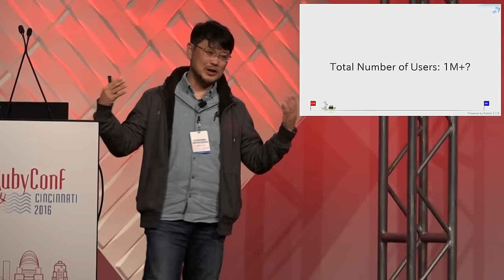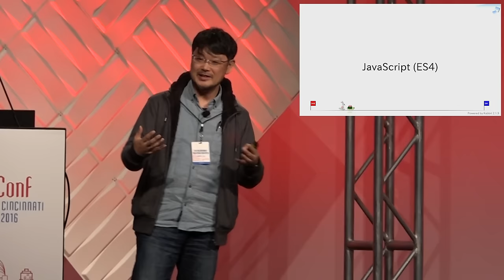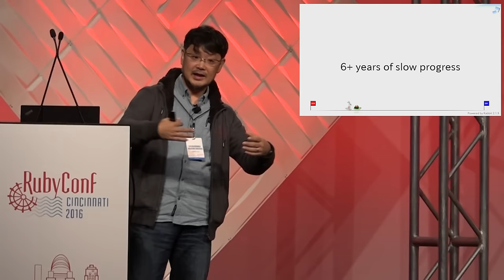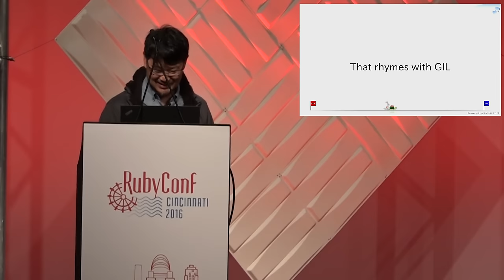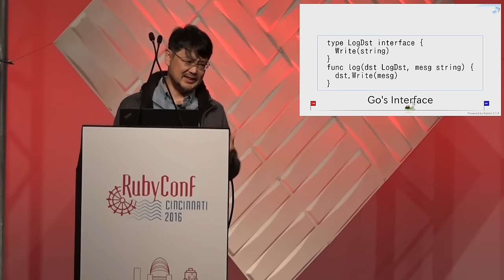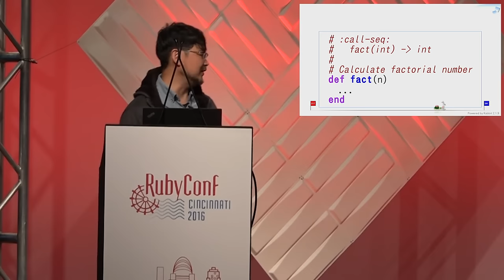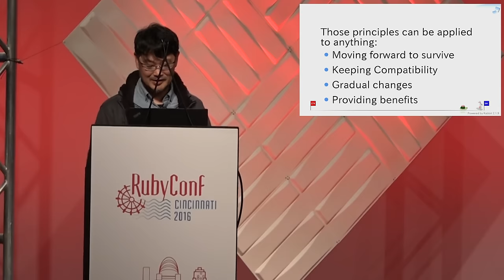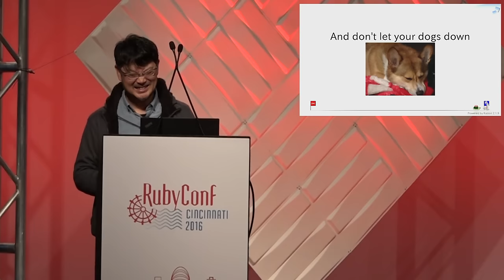RubyConf 2016 - Opening Keynote by Yukihiro 'Matz' Matsumoto